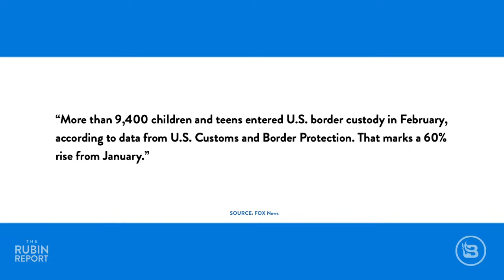Trump Returns to Social Media: Here's the Catch & Leaked Border Pics | DIRECT MESSAGE | Rubin Report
Dave Rubin of The Rubin Report talks about a Donald Trump social media return, leaked photos of the Biden border crisis complete with kids in cages, and Ron DeSantis removing critical race theory from Florida classrooms. Dave first discusses Donald Trump’s announcement that after being banned from Twitter and other social media platforms he will soon be back on social media, but it will be his own platform. Meanwhile the Biden immigration policy seems to be falling apart. Photos have been leaked of migrant children in border camps at the US-Mexico border that look pretty similar to the photos that outraged so many on the left during the Trump administration. Florida Governor Ron DeSantis has taken the first steps to end the divisive ideas of diversity, equity, and white privilege by banning critical race theory (CRT) from Florida public schools. He also announced plans to include a more robust civics curriculum that doesn’t teach kids to hate their country and each other.

Thumbnail Image Courtesy of:  Drew Angerer / Staff / Getty Images